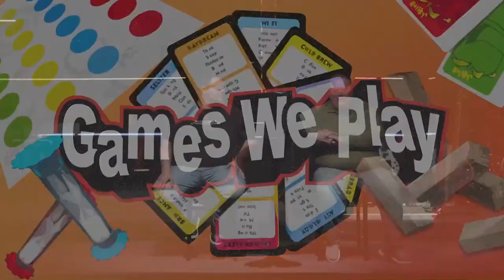Twister - Life Together | Games We Play | 1.7.24